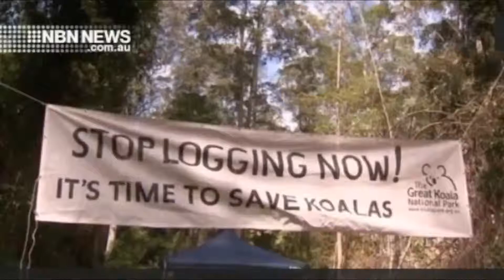Gladstone State Forest - NBN News Coffs Harbour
Gladstone State Forest, near Bellingen is home to a breeding koala population, yet the NSW Government thinks it's ok to log their habitat! Well done to the community for taking this strong action to protect our koalas and our forests from this needless destruction!